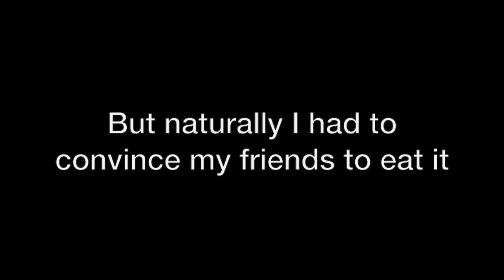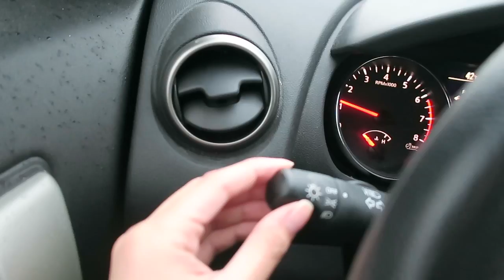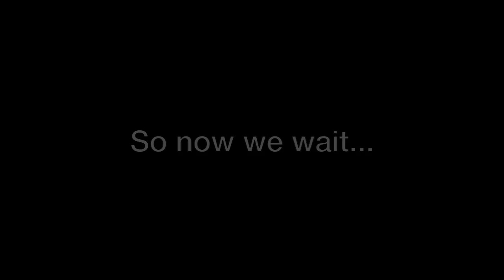Vlogmas//It's SNOWING in HOUSTON!?!?!?!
12/7/17
17 days till Christmas!!!